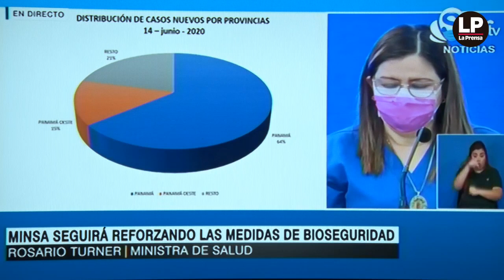Prensa.com:informe ministra Turner 14 de junio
informe ministra Turner 14 de junio